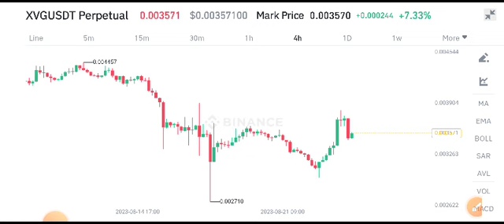XVG Coin News Today! Verge XVG Price Prediction